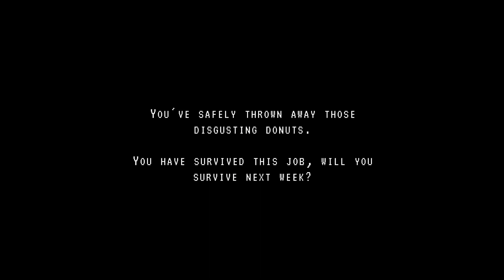🥔1 Nightly Trash ~ Yes, That Was My Mating Call. Now, Can I Have A Raise After This? | Potato171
Game: Nightly Trash
Developers: HBunny
Publisher: HBunny
Release: 25/02/2023

🥔 ~ Hey, nice of you to visit this video and read the description.

So I got this new job and have been hearing and seeing some stuff at night when I take out the trash, should I investigate that?
Probably nothing to worry about right, just my imagination...

What sounds and things do I hear?

Well, sit back, relax, and enjoy the play.

Watched (part of) the video and want to help me out?
I played a ton of stuff and plan to do more.

Have something for me to do?
Put it in the comments of the most recent video.

🥔 ~ Stuff that I want to cover and have done.

Japan, Korea, Indonesia, Urban Legends, Yokai, Elon Musk, Tesla, Daily Life, Hauntings, Tech, Twitter, Markets, Rituals, Black Desert Online, League Of Legends, Steam, GTA, IKAI, Anime, One-Piece, Reddit, 4-Chan, Chilla's Art (The Convenience Store, The Closing Shift, The Ghost Train, The Bath House, etc.), Google (Alphabet Inc.), Pamali, Challenges, Travel, Belgium, Resident Evil, and way more.

From continents, history, and the known, to mysteries, challenges, and the unknown.